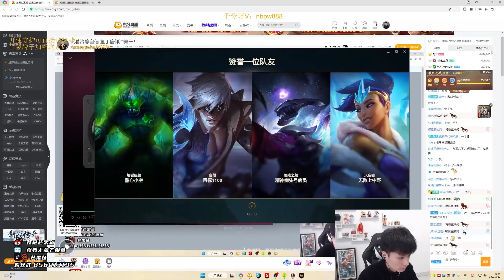Rank 1 Fizz : This Fizz Player is INHUMAN